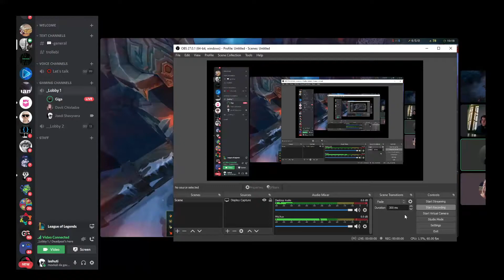Giga "Pussy Gamer" Jachvadze vs Davit "TraXmiNaTorr" Chixladze - ESEA League Season 38 - Semi-Finals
Giga "Pussy Gamer" Jachvadze tavisi legendaruli 30% winrate Vayneit vs Davit "TraXmiNaTorr" Chixladze naiger kauker brandit